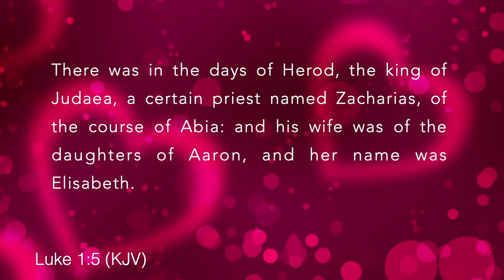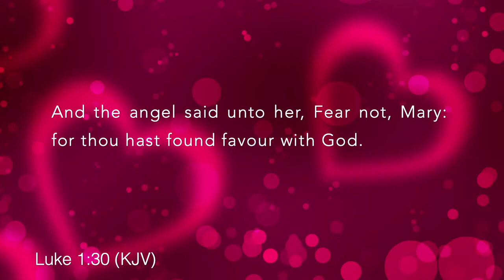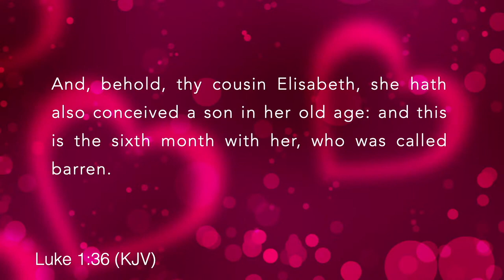We've Been Through Some Things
At 11am this Sunday join us for Sunday School via Zoom. Head over to our website(antioch-mbc.org) for the link.

Join us this Wednesday at 7pm for bible study via zoom. Head over to our website(antioch-mbc.org) for the link.

Join us this Wednesday for youth bible study at 7pm via Instagram. Head over to our website(antioch-mbc.org) for the link.

You may continued to give your tithes and offering.
Or you may mail it to: 311 E. Broadway Street, Oviedo, FL 32765.